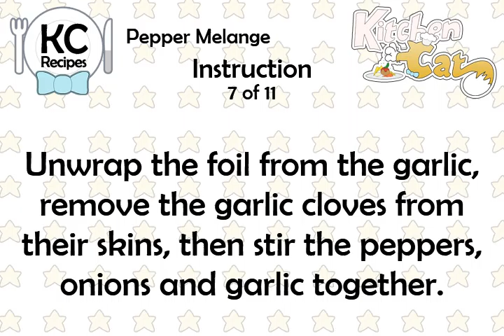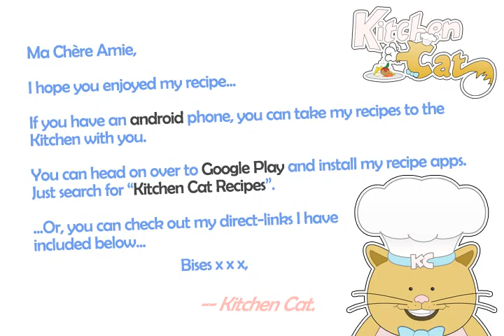Pepper Melange - Kitchen Cat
★ Kitchen Cat ★ Pepper Melange Recipe.
For this recipe you will need:
✰ ✰ ✰ ✰ ✰ INGREDIENTS ✰ ✰ ✰ ✰ ✰
2 tb : Rosemary and Thyme, Mixed,
Salt
1/4 c : Red Wine Vinegar
3/4 c : Grated Parmesan Cheese,
8 : Red and /or Green Bell
1/4 c : Olive Oil
3 : Onions,; Quartered or
1 : Head Garlic, Papery Outer